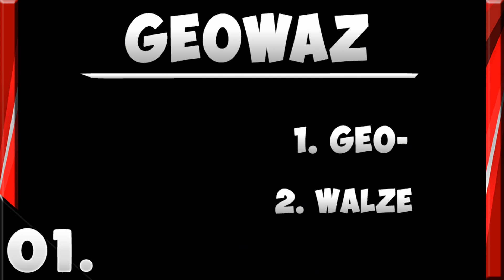Garados das Biest! - Pokémon Namensherkunft! #11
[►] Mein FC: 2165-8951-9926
[►] Teamspeak: ts73.nitrado.net:14700
[►] Wii U: PokeBazi

Ihr wollt mir einen Brief oder etwas anderes schicken?

73266 Bissingen